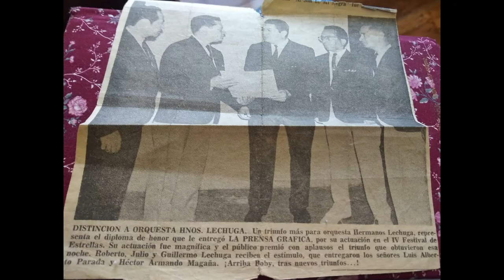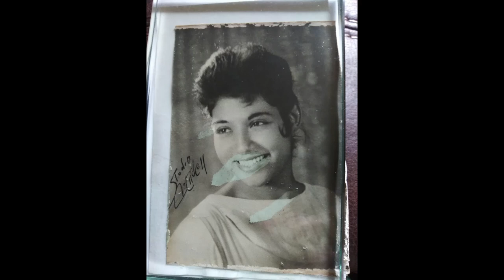Campo Santo, Hermanos Lechuga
El Campo Santo fue una de las canciones mas populares de Los hermanos Lechuga.